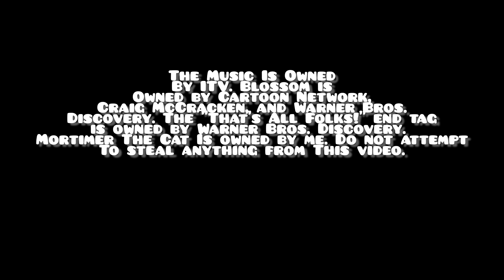One New Ending + Disclaimer About This Video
Everything that I don't own or do own is in the video.